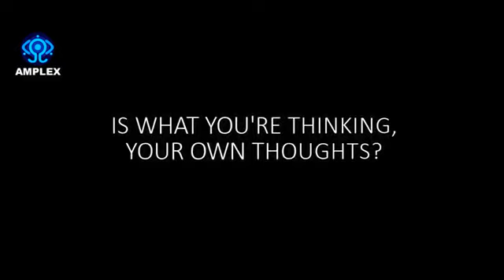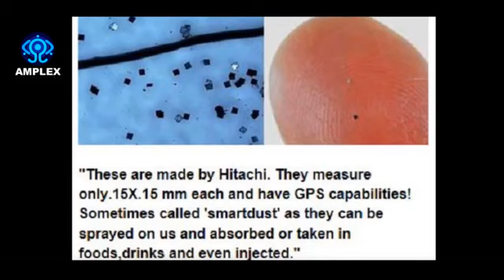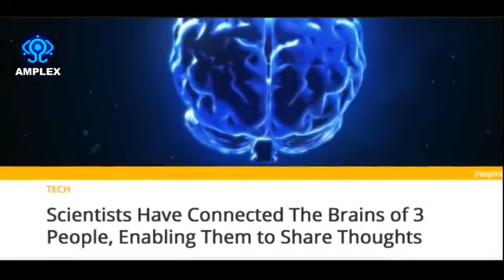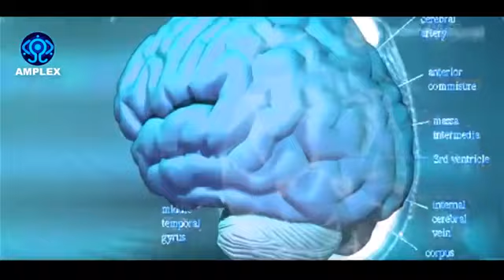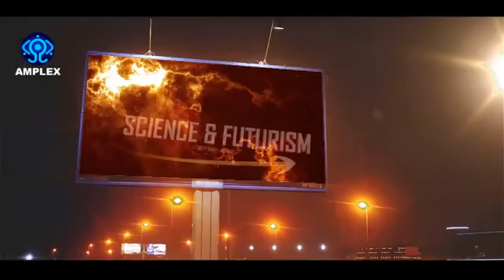THIS IS SERIOUS! And You Thought MK-Ultra Was BAD?